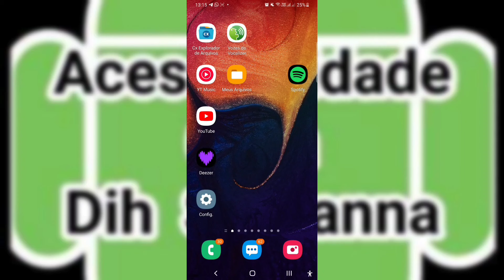Criando Histórias: Criando Imagens e Digitar com Pontuação Usando o Leitor de Tela jieshuo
Olá, seja bem-vindos! Neste tutorial, estarei mostrando a vocês complementos para criar imagens, criar histórias e digitar com pontuação.
Se você deseja se aprofundar em conteúdos incríveis sobre acessibilidade, não deixe de conferir nossos canais parceiros que trazem informações valiosas:

Link: @Joyceacess
💼 Além disso, se você está em busca de serviços profissionais de locução, não perca a oportunidade de entrar em contato com o Daniel Locuções! Ele pode te ajudar com vinhetas, propagandas e muito mais.

me/+ieB0TRqBOdJiYzUx)

Vamos juntos construir um mundo mais acessível! 👍💻